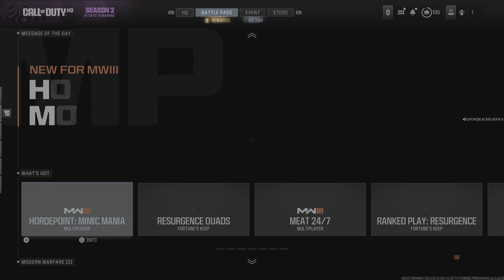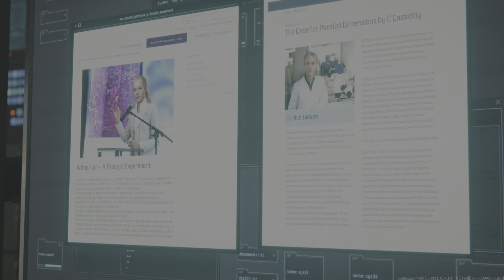Call of Duty_20240221112529